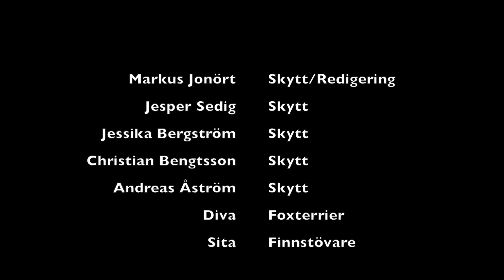Grytjakt på räv - Fox hunting with terrier - Ketun metsästys - Fuchsjagd - Охота на Лиса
English sub

Grytjakt med fox terrier
Följ för att se kommande filmer. Instagram: markusjonort